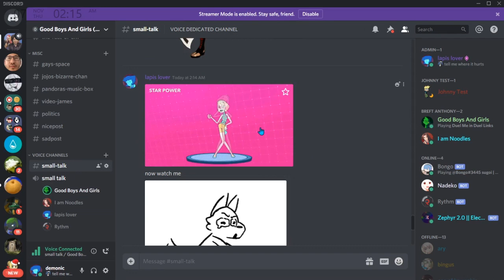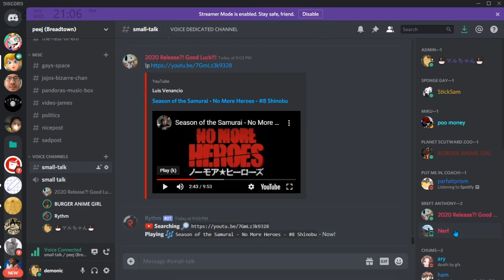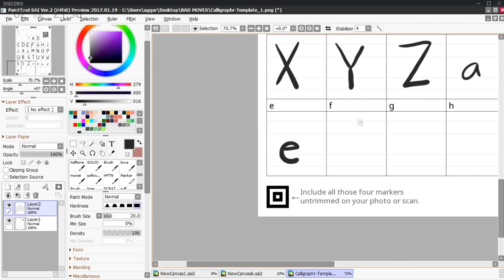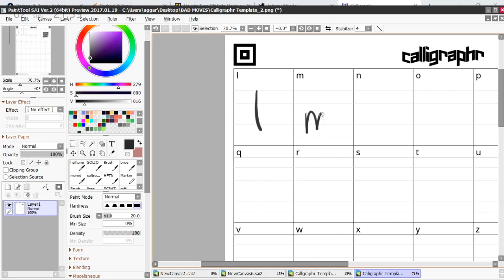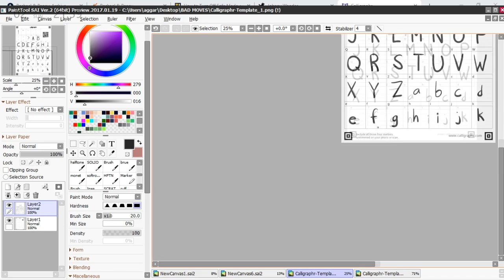STH -1: The Anti-Highlights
a collection of mostly empty space, keyboard clacks, and game footage. Late night discord call ASMR.